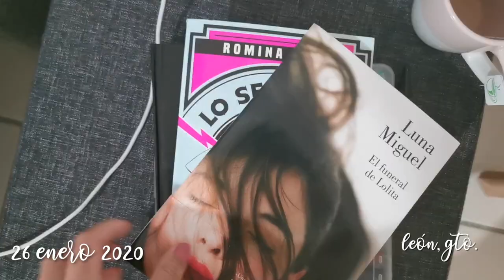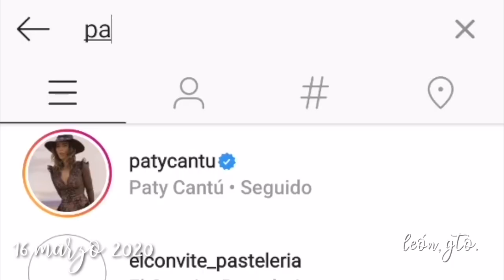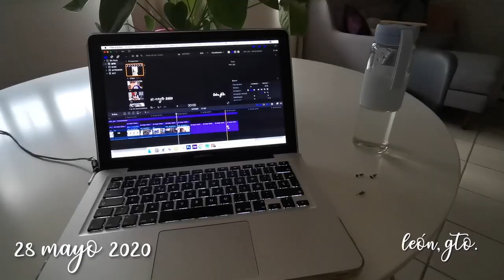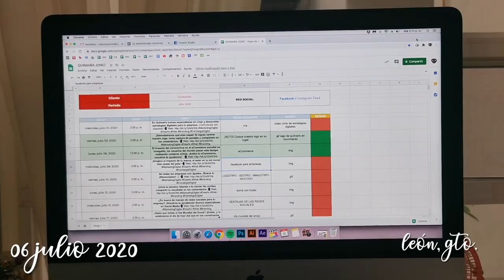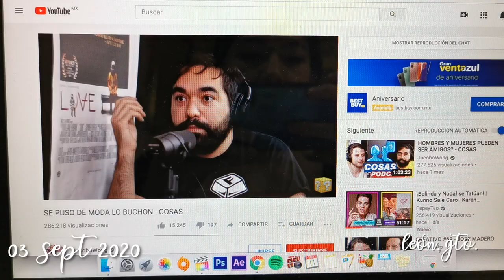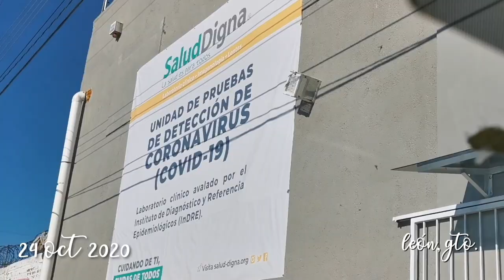🌟 1 SEGUNDO AL DÍA DE MI 2020 🌟 | Vale Bigotes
¡Feliz Año Nuevo! Inicia el año, y con este llega el recuento de cada uno de mis días a través de mi cámara. Cada día grabé 1 segundo de lo que sucedía y lo recopilé para al final recordar eternamente un poco de lo que que hice de mi vida durante año.

¡Besos! 💜